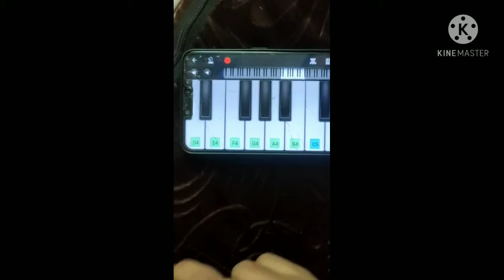Avenger endgame piano easy in Hindi VIDEO